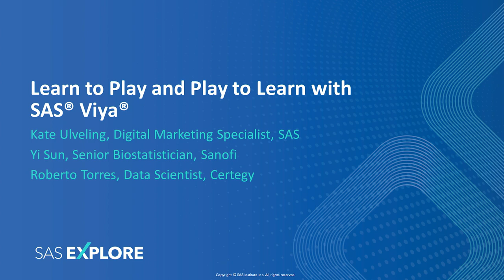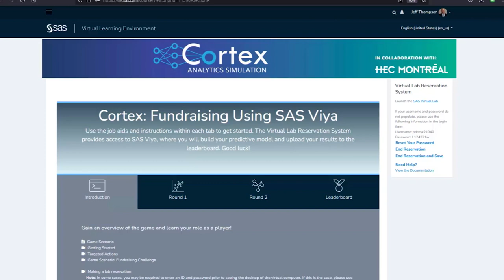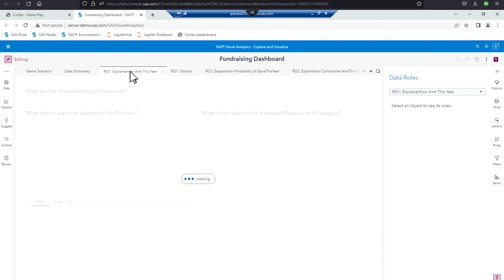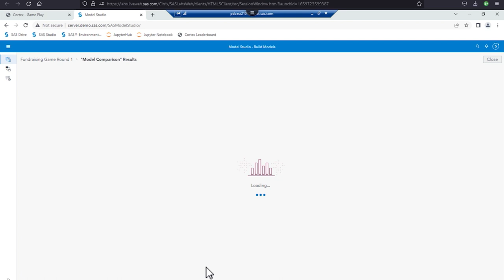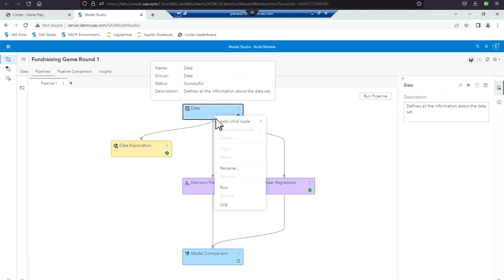Learn to Play and Play to Learn with SAS Viya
Watch how this group of SAS customers transformed their SAS skills to leverage the power of SAS Viya, using Cortex: the online analytics simulation game. This session showcases how customers use this fun and engaging game to apply and advance their machine learning skills using SAS Viya.

With no prior experience in SAS Viya, customers were able to hit the ground running in Model Studio and Visual Analytics, jumping to the top of the Cortex leaderboard to compete for those coveted bragging rights and some cool SAS swag!

Watch this session to find out who the ultimate winner is, and how easily you can jump into SAS Viya, no matter your skill level.